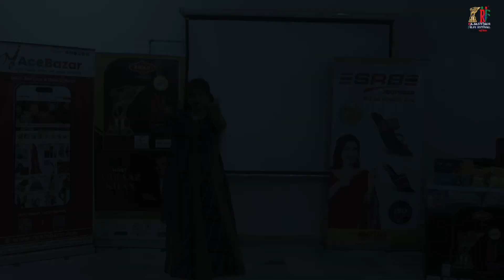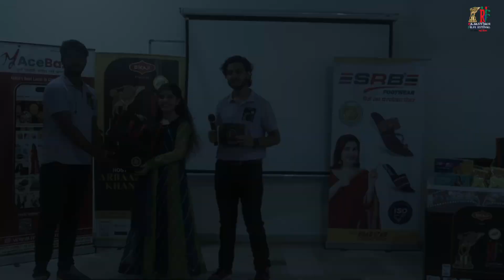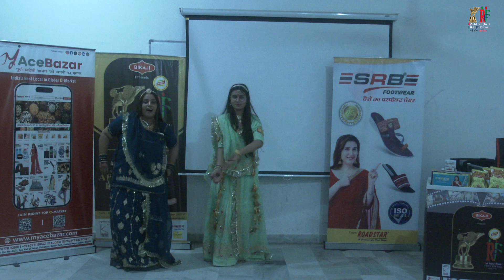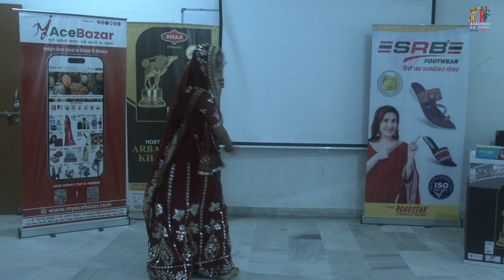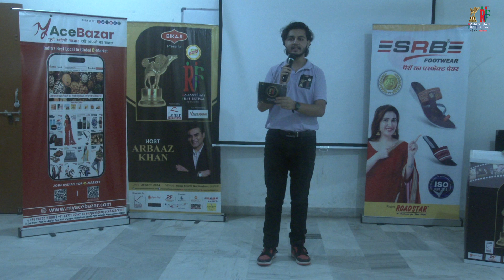Kisan Law College || RFF 2024 || Rajasthan Film Festival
BIKAJI Presents
OSWAL SOAP GROUP RAJASTHAN FILM FESTIVAL 2024
Partners
GANPATI SOUND
SAMACHAR PLUS
RATIRAM'S

Get ready for the magnificent celebration of regional cinema as the much-awaited Rajasthan Film Festival (RFF) is back with a bang! 🌟 Mark your calendars for September 28th, 2024, as Jaipur will be lit up with glamour and excitement like never before! ✨